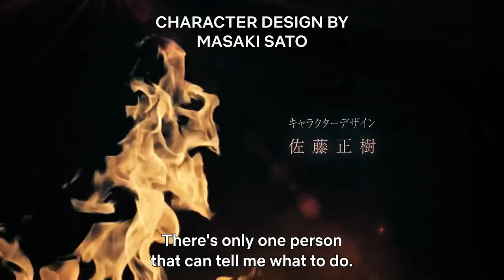Record of Ragnarok II | Official Trailer | Netflix Anime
This anime, based on the popular manga serialized in Monthly Comic Zenon and which has sold over 14 million copies, enters its second phase!

The original hit manga has won numerous manga awards, including the Kono Manga ga Sugoi! 2019 for male readers, the Nationwide Bookstore Employees' Recommended Comics of 2019, and the 2nd Manga Shimbun Prize!
Bringing this intense world to the screen is Graphinica, the animation studio behind “Juni Taisen: Zodiac War” and “Hello World,” who have depicted many fierce 3D CGI battles in anime such as “Blade of the Immortal,” “Promare” and “Girls und Panzer.”

The 13 one-on-one battles between representatives of gods and humans across the entire world for the survival of humanity begin once more! Blood flows and fists fly in these intense battles of strong convictions!

All 15 episodes
First part (episodes 1-10) begins streaming from January 26, 2023, only on Netflix
Second part (episodes 11-15) begins streaming in 2023, only on Netflix

Humanity may be down, but their fight for survival is far from over. For the pivotal next round, a truly evil human emerges to face the next mighty god.